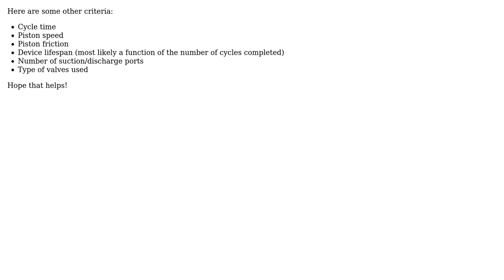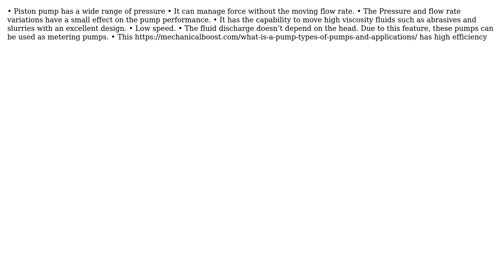Engineering: What are characteristic values for a piston pump? (2 Solutions!!)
Engineering: What are characteristic values for a piston pump?

With thanks & praise to God, and with thanks to the many people who have made this project possible! | Content (except music & images) licensed under CC BY-SA | Music | Images & others | With thanks to user Olek Wojnar user Muhammad Waqar user John H. K. and the Stack Exchange Network Trademarks are property of their respective owners. You are responsible for your own actions.